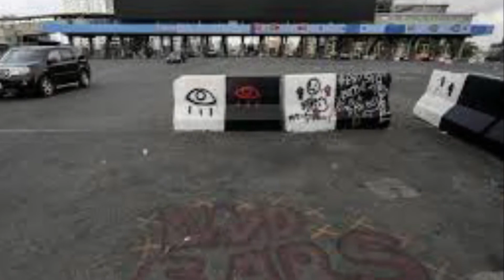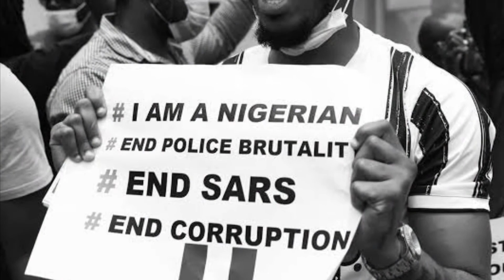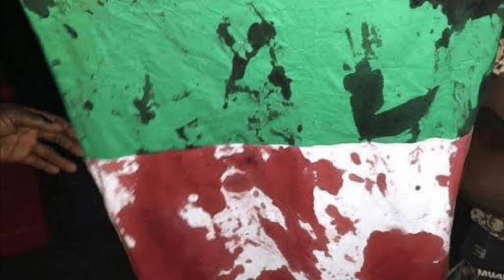Lekki Toll Gate: FG deploys police others as groups mobilize for protest today.